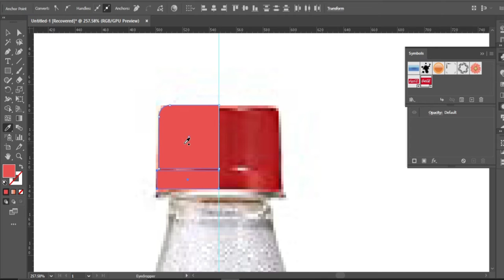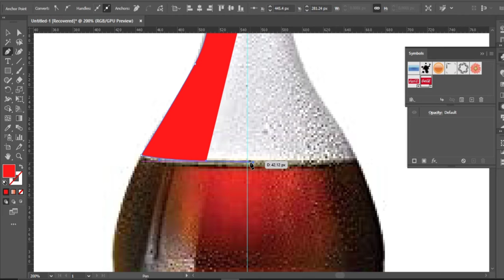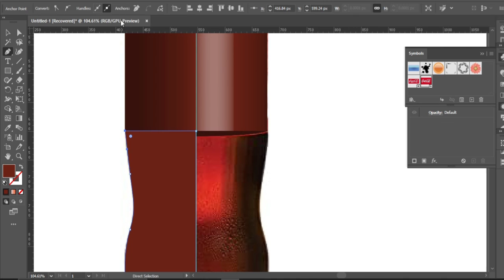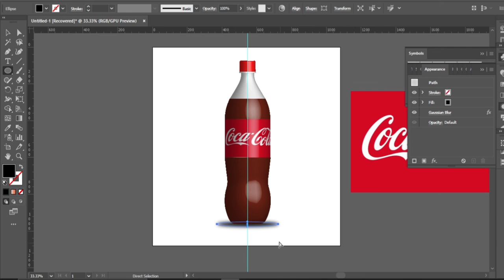3D Cold Drink Bottle Tutorial in Illustrator